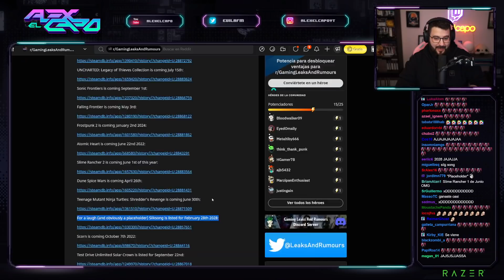SilkSong 2028 😭 | alexelcapo